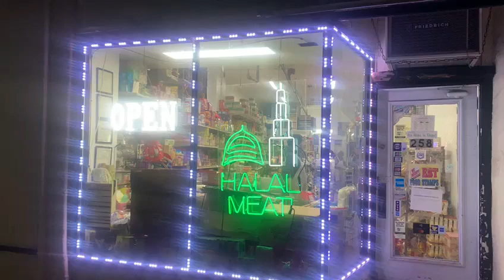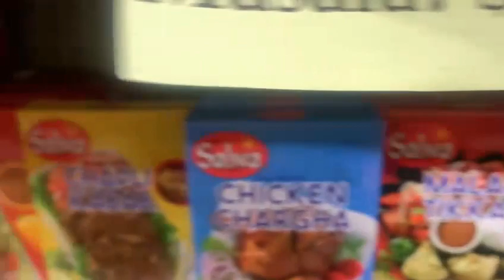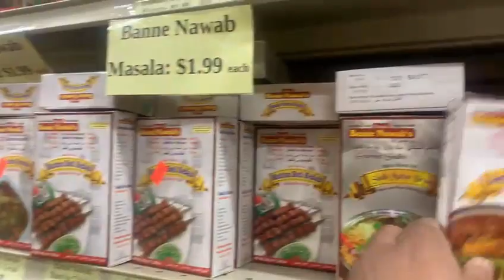Meet with Mr.Muhammad Sohail,Proprietor Minar Halal Meet and Grocery Teaneck New Jersey USA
Minar Halal Meet and Grocery Teaneck New Jersey USA#ecommunity